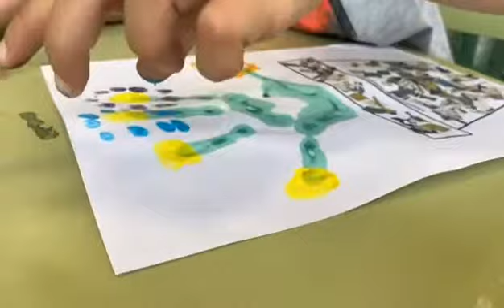ELENA QUIROGA 20/08 | VERANUCO 2021